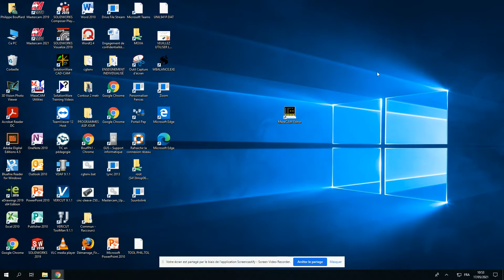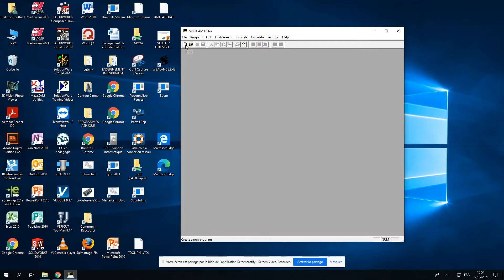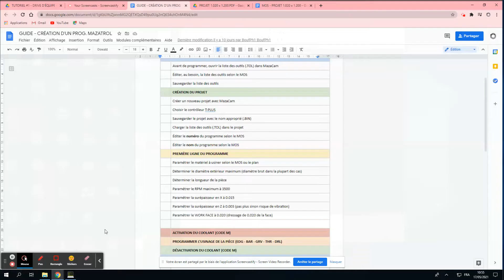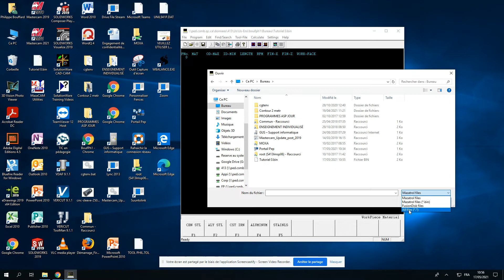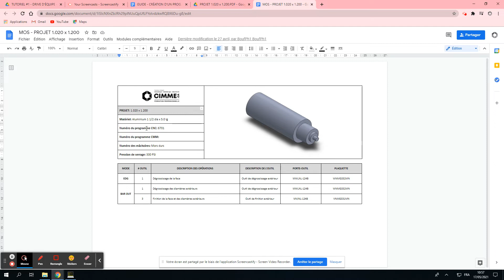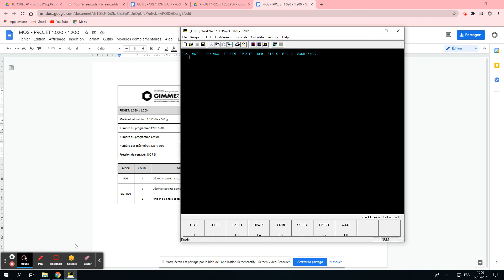CRÉATION D'UN PROJET MAZACAM